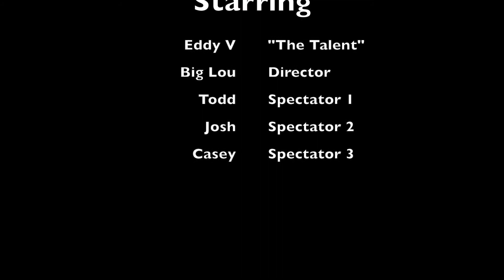pop tarts challenge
Nothing is better in the morning then some pop tarts! Eddy v this week is trying to eat 16 of them can he get them all in the tummy or not? Watch this weeks show to find out!!